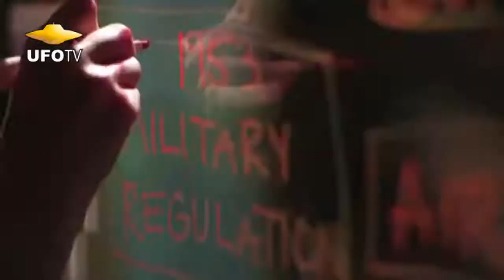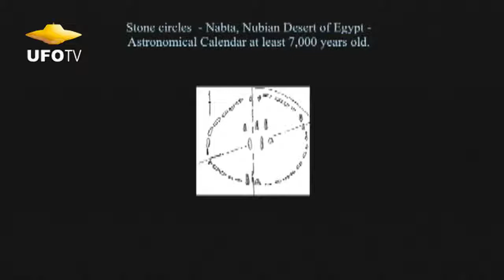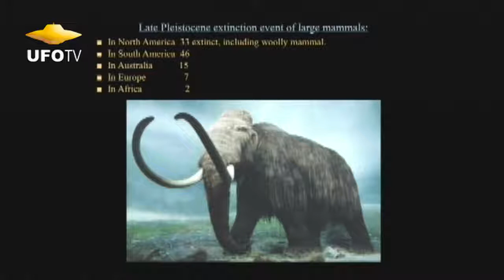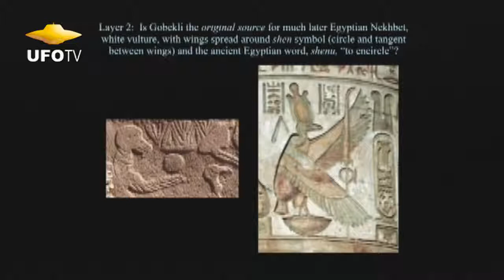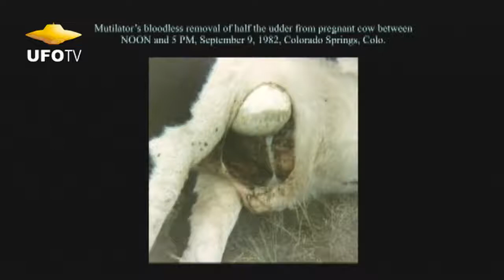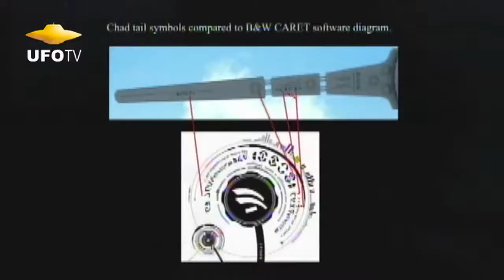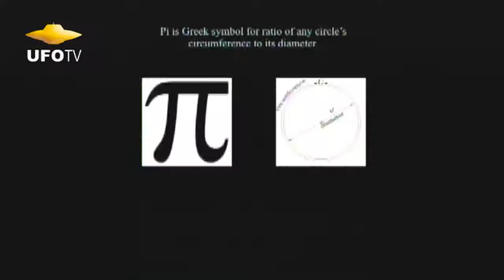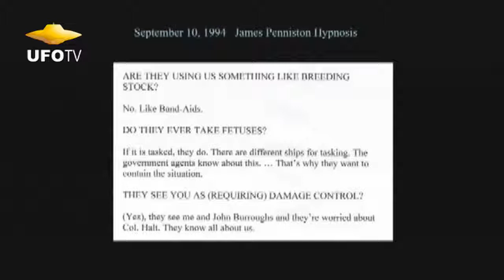GOBEKLI TEPE: ANCIENT ADVANCED TECHNOLOGY & TIME TRAVEL – MUFON UFO SYMPOSIUM – Linda Moulton Howe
UFOTV® Accept no Imitations! (Please vote thumbs-up for UFOTV®!). Ancient Advanced Technology, Time Travel, Self Activating Machines, Planetary Terraforming, and Anonymously Leaked Top Secret Documents, all this and more set the stage for a UFO mystery that began over 12,000 thousand years ago. Linda Moulton Howe traveled to Turkey to see first hand, dozens of 19 foot tall elegantly carved limestone pillars, erected in a series of circles, covering 30 acres, in a place called Gobekli Tepe, a few miles from the northern Syrian border. Carbon dating places the age of these finally crafted pillars at 12,000 years. Beginning in 1994, German Archaeologist Dr. Klaus Schmidt from the University of Heidelberg and the German Archaeological Institute, began slowly and carefully excavating the site which is dated at more than twice the age of Egypt, Sumeria and Stonehenge. Researchers are now speculating that Gobekli Tepe, Stonehenge and other erected stone circles, and pyramids, located around the world, could be self-activating machines left behind by non-human intelligence that have terraformed Earth for a millennia. In this program, Emmy Award-winning TV Producer, Investigative Journalist, and Author, Linda Moulton Howe, presents the latest research on Gabekli Tepe along with anonymously leaked documens
from an unknown Scientist about commercial applications of research from extraterrestrial technology. This is one presentation you dont want to miss.

UFOTV® and THE MUTUAL UFO NETWORK (MUFON) have joined forces to bring the MUFON INTERNATIONAL UFO SYMPOSIUM to UFOTV® here on YOUTUBE. Subscribers are automatically notified first as we add new programs each week.

MUFON has been carefully collecting daily UFO Sighting Reports for over 48 Years. If you see a UFO, please fill-out a UFO Sightings Report at . Only through the help of viewers like you, can we track UFO activity here on Earth.

Proceeds from YouTube help to support the on-going research of The Mutual UFO Network (MUFON) a 501c Non-Profit Organization.

THE MUFON UFO SYMPOSIUM from UFOTV® coming soon to Special Edition DVD, AmazonPRIME, and UFOTV® on Roku!